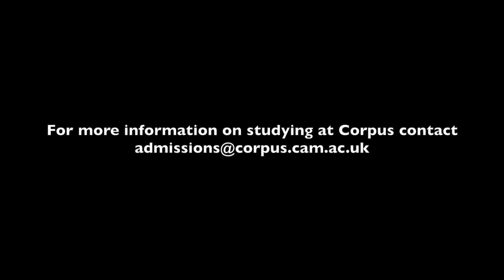Economics at Corpus: an academic's view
Dr Oleh Stupak, Director of Studies for Economics at Corpus Christi College Cambridge talks about why Corpus is the place to study Economics at the University of Cambridge.